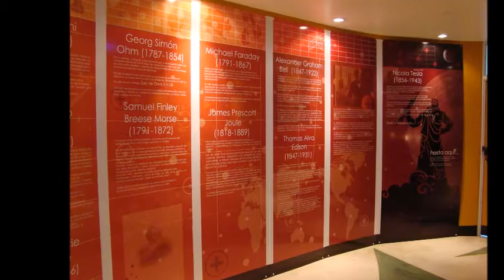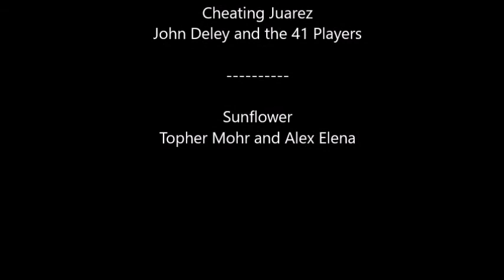Cataratas del Iguazú y Ruinas de San Ignacio en Misiones, Argentina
Una de las siete maravillas Argentinas, según fue elegida entre los atractivos naturales más importantes del país, así como elegida entre las siete maravillas naturales del mundo, encontramos en Misiones, Argentina a las Cataratas del Iguazú; una zona de saltos de agua y cascadas y cataratas de gran belleza y atractivo para los turistas que la visitan.
En la frontera entre Argentina, Paraguay y Brasil podemos disfrutar de uno de los lugares más bellos del planeta.
Ademas, cerca, en la misma visita se pueden recorrer las Ruinas de San Ignacio.